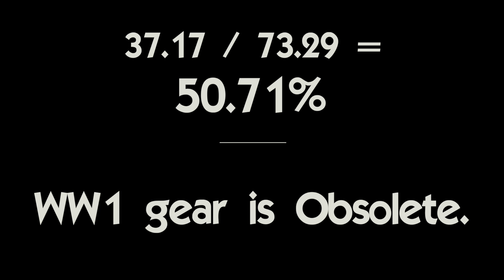Bolt Guns Really Are Obsolete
Bolt guns and WW1 guns in general are indeed obsolete.

Let's compare two different shooters from Stage 3 of the recent WW1 match:
Sinistral Rifleman took 2nd place in Armored division with an SBR AR15 and a RDS Glock 17.
Karl took 1st place in WW1 division with a Gew98 & a 9mm C96.

How far apart were their scores?  Let's watch and see...